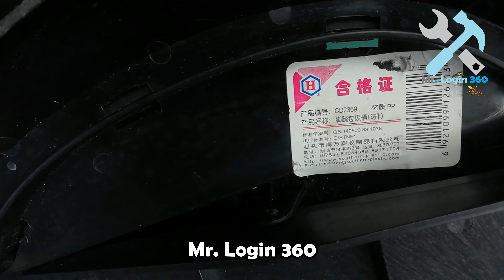How to Fix a Broken Pedal Trash Can Lid: a Simple DIY Project for a Step-on Trash Can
✅how to fix a broken pedal trash can lid: a simple diy project for a step-on trash can | fix pedal trash can | mr. login360

Discover how to fix a broken pedal trash can lid with this simple DIY project. There is no need to spend money on a replacement lid or trash can. Just follow the step-by-step instructions in this tutorial. This guide is designed for step-on trash can to easily fix your broken lid and tidy your kitchen. Don't miss out on this helpful hack.

The trash can mechanism is an elementary device that many people never thought about how it works. This is why you can open the trash when you step on the pedal.

A step-on trash can is a touchless pedal trash can because you don't need your hands to open the lid. You open the cover by pressing the pedal with your foot. This makes a pedal trash can a hygienic bin to use in the kitchen, office, restroom, or bathroom.

A smart motion-sensor trash can automatically opens when you wave your hand over it, allowing you to throw away unwanted items without any contact with the inside of the can. The motion sensor on the lid can detect a moving object and trigger the opening mechanism, which automatically lifts the lid once activated.

✂️ trash bin,
✂️ dustbins,
✂️ garbage_pail,
✂️ litter_basket,
✂️ trash_barrel,
✂️ trash_can,
✂️ wastebasket,
✂️ wastebin,
✂️ wastepaper_basket,

Three primary recycling bins:
Green: recycling,
Brown: food and garden waste,
Black: all other rubbish.

A kitchen trash can should fit your kitchen design while serving your lifestyle, keeping smells at bay, and being a functional household member.

Item No.: CD2368
Item Name: luxury pedal trash can

Size: 8L
Material: PP
Packing: 1pc/color box
Unit: pc/pc
Quantity/box: 6
Box size: 73x62.5x37.5cm
Gross weight: 10.3kg
Net weight: 6.6kg

🛠 Hello Friends, How are you? I hope you are doing well.
Today, I will show you how to fix a luxury pedal trash can at home. Where the plastic connection on the pedal trash can lid is broken. I can't glue it. So, I decided to fix it in a simple, sustainable way. I hope you and your friends enjoy this video. You're awesome!

MATERIALS:
- rexine tape
- screwdriver
- scissor

This Video is About:
🔍 trash can,
🔍 pedal trash can,
🔍 trash bin,
🔍 bin,
🔍 trash bin cleaning,
🔍 trash bin plastic dustbin,
🔍 plastic pedal bin,
🔍 dustbin,
🔍 how to fix luxury pedal trash can,
🔍 restore trash can,
🔍 plastic dustbin,
🔍 plastic bin,
🔍 plastic trash can,
🔍 how to fix pedal trash can,
🔍 garbage can,
🔍 luxury foot pedal trash can,
🔍 how to fix a dustbin,
🔍 smart dustbin,
🔍 how to repair dustbin,
🔍 car trash can,
🔍 best pedal trash can,

Welcome to 🛠 Mr.Login360, a Techie Official YouTube Channel!

Hello Friends! I'm ⒶⒷⒺⒹⒾⓃ - a full-time PhD student and your techie host, and I'm happy to share my knowledge and expertise. This channel contains content: ✅How to Fix, ✅Homemade DIY, ✅Crafts, ✅Creative Ideas, ✅Unboxing & Reviews of Gadgets, ✅Science Experiments, ✅Tricks, and simply ✅Doing it Yourself. Have fun while you are learning with these easy-to-follow tutorials and step-by-step guides. So, join me on YouTube, and let's start learning something great together to improve our lives!

*** ANTI-PIRACY WARNING *** This content's copyright is reserved for the "Mr.Login360" Official Channel. Legal action will be taken against those who violate the copyright of the following material presented!

Note: Please embed the link and share the unique source to distribute this video. Additionally, support anti-piracy measures by avoiding other methods of copying or duplicating the video. Thank you!